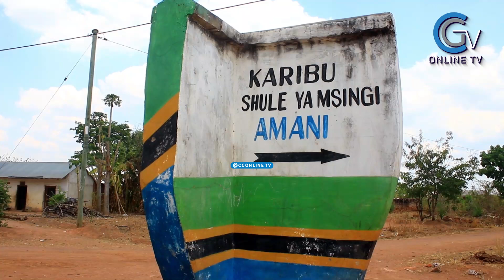WANANCHI WA VIJIJI VYA IFUTA NA TUMAINI WILAYANI URAMBO WAONDOLEWA MATESONI,TULIKUWA NA MIGOGOR SANA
Vijiji vya Ifuta na Tumaini vilivyopo katika halmashauri ya Wilaya ya Urambo mkoani Tabora ni miongoni mwa Vijiji 14 vya halmashauri za wilaya ya Kaliua, Urambo na Sikonge Mkoani Tabora pamoja na Mlele mkoani Katavi vinavyoandaliwa mipango ya matumizi ya ardhi ikiwa ni jitihada za Serikali za kuendeleza Uhifadhi wa Maliasili na utunzaji wa misitu ya miombo ambayo ipo hatarini kutoweka.

Uandaaji wa mipango hiyo ni utekelezaji wa Mradi wa Upangaji Matumizi ya Ardhi nchini pamoja na Mradi Shirikishi wa Misitu ya Miombo ya Nyanda Kame Tanzania.

Baadhi ya Wananchi wa vijiji vya Ifuta na Tumaini wameishukuru serikali kuja na mpango huu wakisema  utasaidia kuondoa migogoro kati ya Wakulima na Wafugaji katika vijiji vyao.